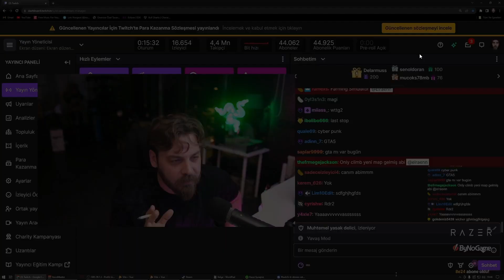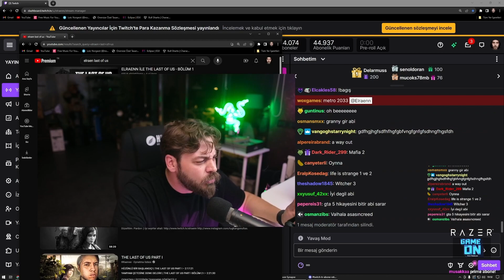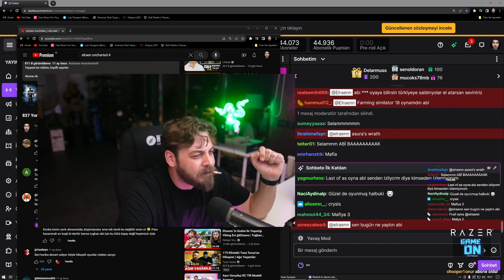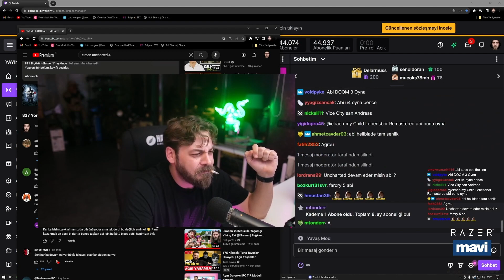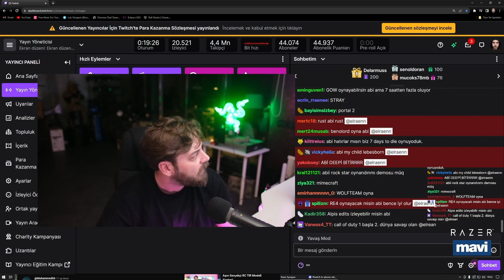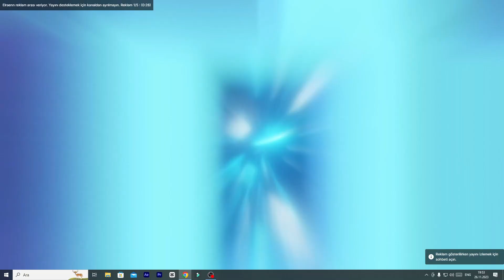ELRAEN CHATLE OYUN BAKIYOR!!!!elraenn